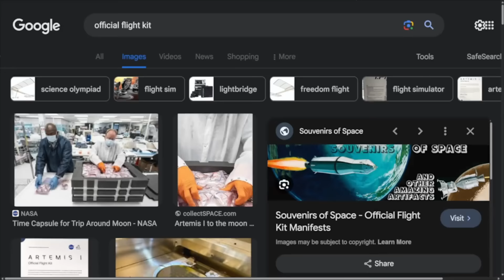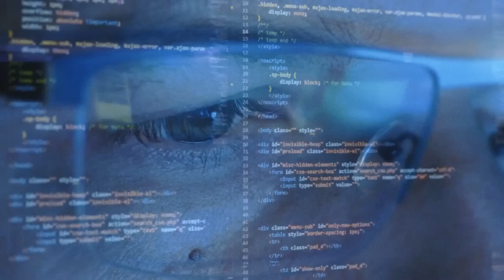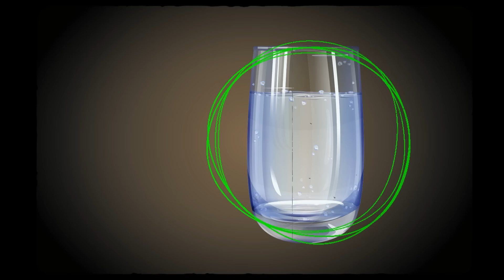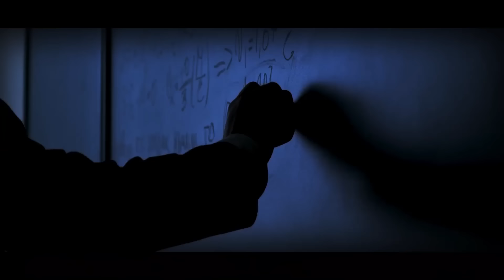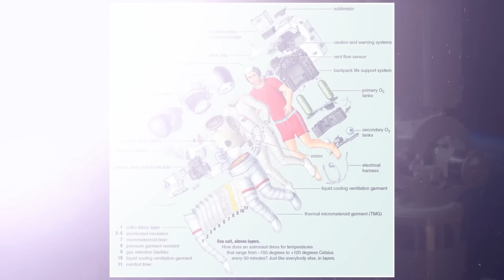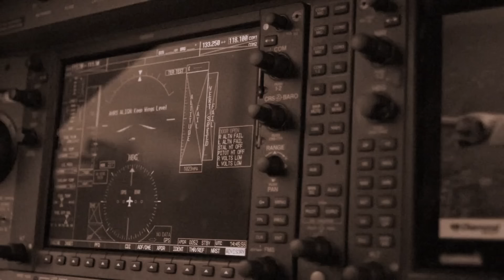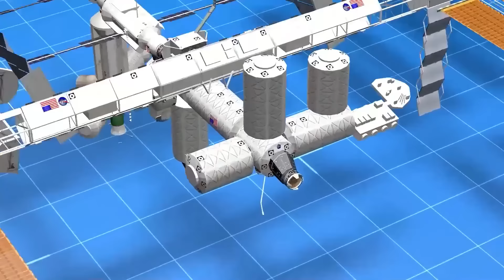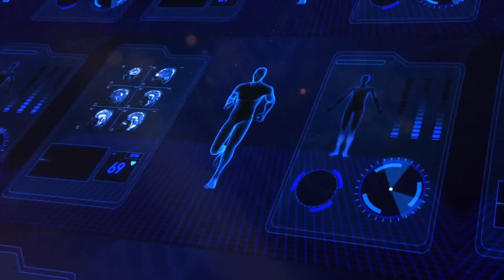우주비행사가 우주에 가져갈 수 없는 놀라운 것들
우주 비행사가 우주에 가져갈 수 없는 놀라운 물건이 있다는 사실을 알고 계셨나요? 우선 빵은 부스러기가 떠다니면서 장비를 망가뜨릴 수 있기 때문에 반입이 금지되어 있습니다. 탄산음료도 중력이 없으면 기포가 올라오지 않고 액체와 이상하게 섞이기 때문에 반입이 금지됩니다. 칩이나 초콜릿 바 같은 특정 음식도 같은 이유로 반입이 금지됩니다! 또한 밀폐된 공간에서는 냄새가 사라지지 않기 때문에 향수나 강한 향이 나는 개인 물품도 반입이 금지됩니다. 위에서의 생활이 얼마나 다를지 상상만 해도 신기해요!